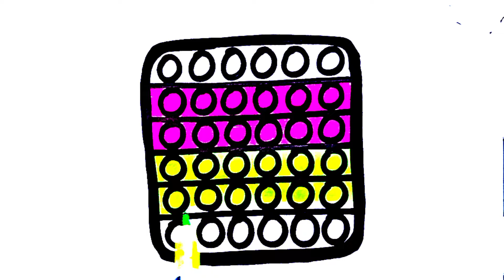Draw Pop it easily| Pop it drawing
In this video the kids will learn how to draw cute pop it step by step.
Pop it drawing video.
Pop it drawing.
Pop it drawing for kids.
How to draw a pop it.
how to draw a easy pop it.
How to draw a simple pop it.
Pop it drawing and painting.
Pop it drawing and painting for kids.
Pop it drawing for kids and toddlers.
Pop it drawing for baby.
Pop it drawing for beginners.
Pop it drawing for children.
Pop it drawing video for kids.
Pop it drawing video for baby.
How to draw pop it for kids.
How to draw pop it for baby.
How to draw pop it for children.
Drawing pop it for kids.
Drawing cute pop it step by step.
Drawing pop it for baby.
Drawing pop it for children.
Drawing easy pop it.
Drawing easy pop it step by step.
Drawing simple pop it.
Drawing easy pop it for toddlers.
Kids drawing.
Kids painting.
Learn colours.
Learn colours easily.
Preschool drawing.
Preschool painting.
Preschool painting for kids.
Colouring pop it drawing.
Colouring pop it painting.
Painting.
Drawing.
Drawing easy.
Drawing video.
Painting video.
Painting easy.
How to draw pop it step by step.
How to draw pop it by easy process.
How to draw cute pop it by easy method.
How to draw cute pop it easily.
Easily pop it drawing.
Easily pop it painting.
Painting pop it.
Painting pop it for kids.
Painting pop it for baby.
Painting pop it for children.
Painting pop it for toddlers.
Rainbow colour pop it drawing.
Rainbow colour drawing.
Drawing rainbow.
How to draw a easy pop it by easy process.
How to draw a colourful pop it by easy process.
How to draw a cute and colouring pop it easily.